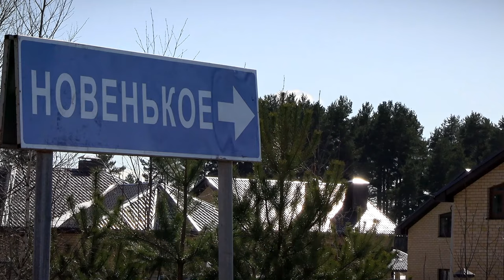Насыпная часть Северного обхода Твери рухнула